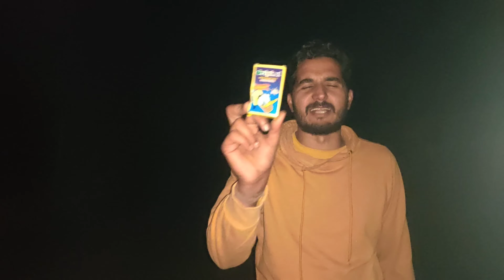Fireworks testing video 22 - 23 | Crazy fireworks testing | Diwali ke fireworks testing | New Year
testing crackers
fireworks
diwali video
patakhe testing
testing diwali fireworks stash
pataka video
patakhe video
crackers video
2022 fireworks testing
new fireworks testing